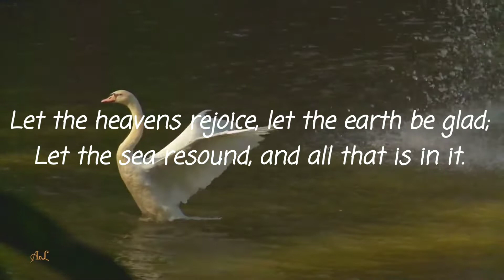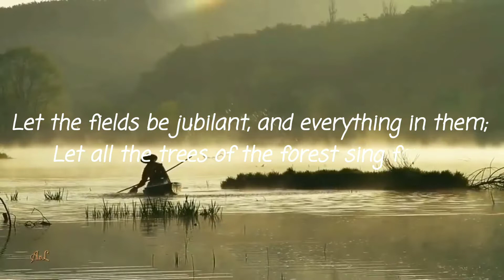This World You Have Made Is A Beautiful Place | By Ron | Yamaha PSR SX900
This World You Have Made Is A Beautiful Place. A beautiful hymn that tells us about God's creation. See how mighty is his works!
Rendered as an instrumental on my new Yamaha PSR SX900.

Video credits go the original owner of the video.